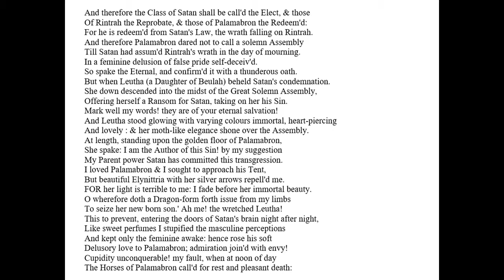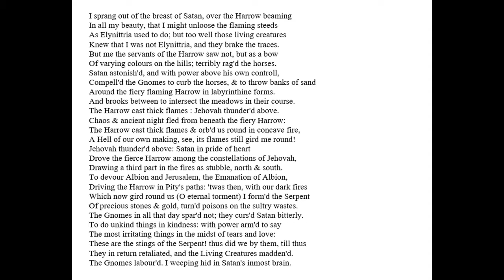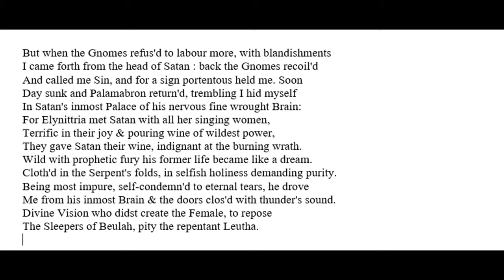Blake's Milton: Poem & Commentary Book 1 Part 6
Leutha enters the fray.